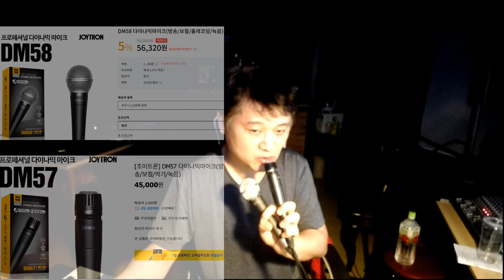가성비 좋은 프로무대용 보컬 기타 악기 방송용 마이크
JOYTRON에서 나온 DM58, DM57입니다.